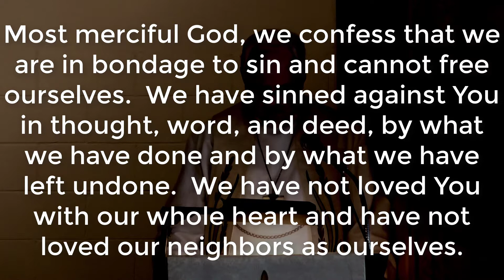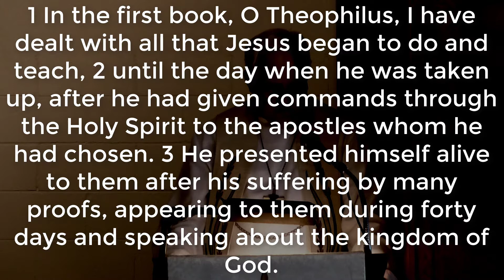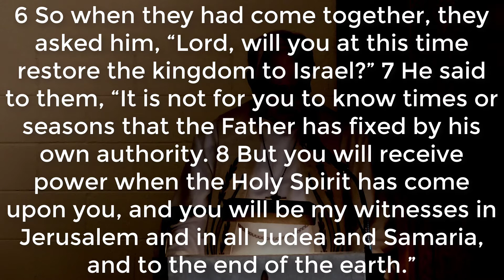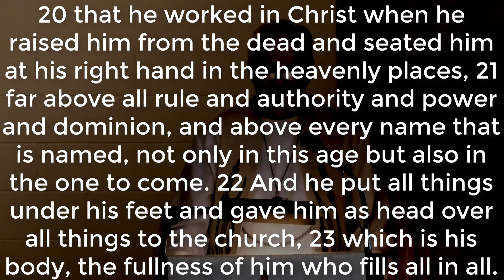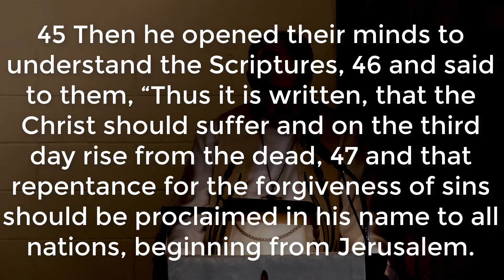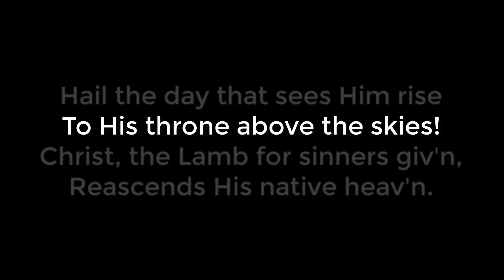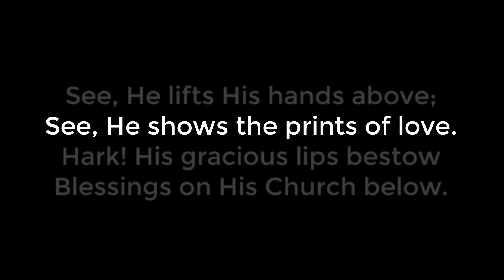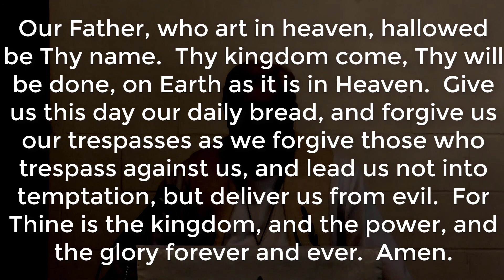Church Service for Ascension Day, May 21st, 2020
This is the church service for the Ascension Day, May 21st, 2020, from St. Paul LCMS church in Apopka, FL with Rev. Donald Moore as pastor.  The title of the sermon is "Witnesses Clothed in Power" and the sermon text is Luke 24:44-53.